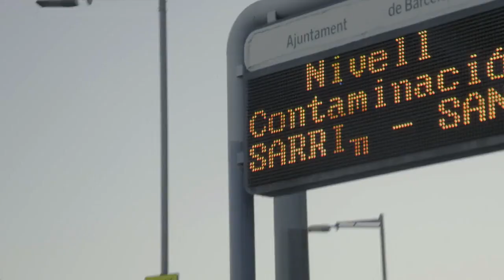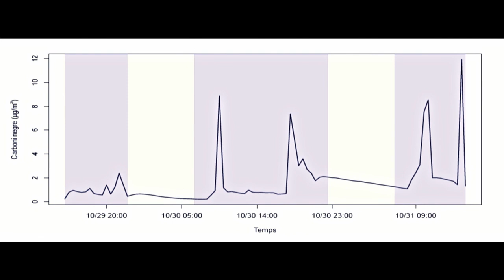La contaminación atmosférica también afecta al cerebro del feto de una mujer embarazada - Natural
Natural se traslada a Barcelona para conocer cómo es el estudio pionero en el mundo en el que miden la contaminación y el desarrollo del feto durante el embarazo. En este vídeo puedes ver las conclusiones de esta investigación.